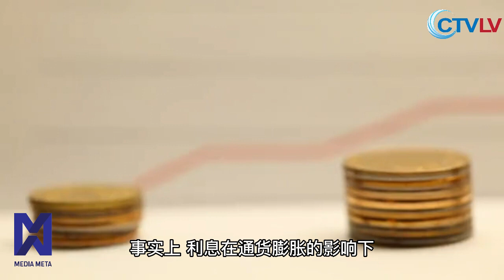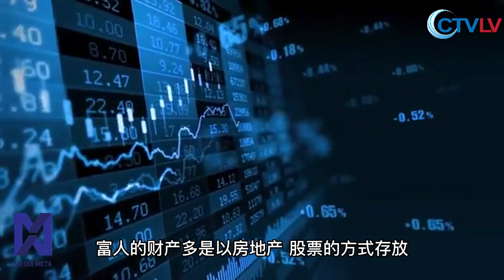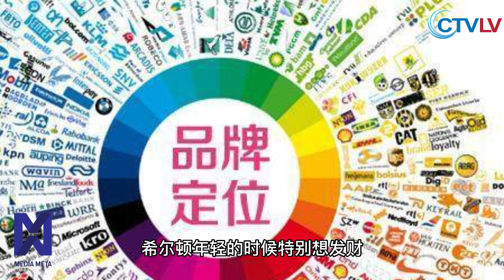钱没有高低贵贱之分（17）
标题：揭开塔木德的奥秘：千年智慧的宝库

描述：在这个视频中，我们将深入探讨塔木德，这部犹太教法律、道德和传统的汇编，以及它如何影响了千百年来的文化和宗教思想。

塔木德是犹太教的重要经典之一，它包含了犹太教法律、道德和传统的精髓。这部庞大的著作分为两部分：《米什那》和《格马拉》。《米什那》是口头律法的记录，而《格马拉》则是对《米什那》的进一步讨论和解释。

历经数百年的传承与发展，塔木德的影响力远远超出了犹太教的范畴。在本视频中，我们将带您一探这部千年智慧宝库，让您了解到塔木德的起源、内容、结构和它在今天世界的意义。

塔木德的起源
我们首先探讨塔木德的起源，了解这部著作如何从犹太教的口头传统发展成为书面经典。此外，我们还将介绍两个不同版本的塔木德：巴比伦塔木德和耶路撒冷塔木德，以及它们之间的差异。

塔木德大全集的结构和内容
接下来，我们将深入分析塔木德大全集的结构和内容，包括《米什那》的六个部分和《格马拉》的各种论述。我们还将讨论塔木德大全集中的重要概念，如拉比的辩论、法律解释和伦理道德教导等。

塔木德的影响和在当今世界的意义
最后，我们将探讨塔木德在犹太教以及其他宗教和文化中的影响力。同时，我们也将讨论塔木德在当今世界的意义，以及它如何在当代社会中继续发挥着重要作用。

我们将通过一系列实例，展示塔木德如何对犹太教的法律、伦理道德和生活习惯产生深远影响。此外，我们还将讨论塔木德如何影响了其他宗教和文化，如基督教和伊斯兰教。

学习和研究塔木德的方法与挑战
作为一部庞大且复杂的经典，学习和研究塔木德需要克服许多挑战。我们将介绍一些常用的学习资源和方法，帮助您更深入地了解这部著作。此外，我们还将探讨研究塔木德的现代方法，如数字化资源和在线社区等。

塔木德的现代应用
在最后的部分，我们将讨论如何将塔木德的智慧应用到现代生活中。无论是在法律、伦理、家庭生活还是个人成长方面，塔木德都有着广泛的应用价值。我们将为您提供实际的例子，展示塔木德如何在当今世界继续发挥着重要作用。

总结：

这部关于塔木德的视频将为您提供一个全面的概述，由于时长和上架问题，我们将分出小细节和分段，让您了解这部千年智慧宝库的起源、结构、内容和现代意义。我们希望通过这个视频，您能够对塔木德有更深入的了解，激发您去探索这部犹太教经典的世界。

记得在下方评论区留下您的想法，如果您喜欢这个视频，请给我们点赞并分享给您的朋友。谢谢您的观看！